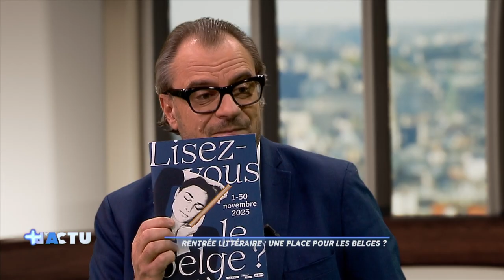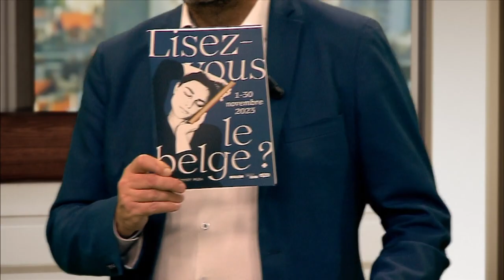+ d'Actu - Rentrée littéraire: une place pour les Belges?